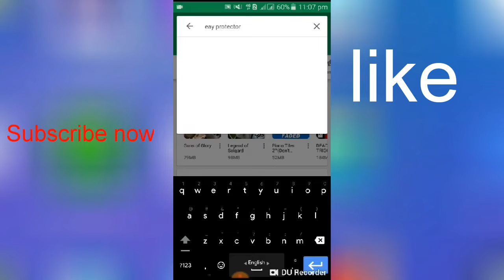Save your Eye from Harmful Blue light | আপনার চোখকে রক্ষা করুন| omur faruk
Save you eye
With so many of us using computers And mobile phone  at work, computer eye strain has become a major job-related complaint. Studies show that eye strain and other bothersome visual symptoms occur in 50 to 90 percent of computer workers.

These problems can range from physical fatigue, decreased productivity and increased numbers of work errors, to minor annoyances like eye twitching and red eyes.